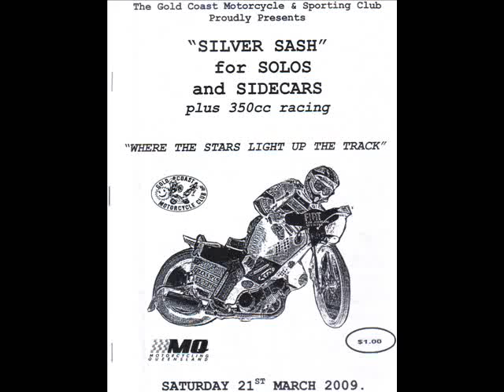Silver Sash 125cc Solo Final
Final of the Junior 125cc Solo's from the Gold Coast Speedway 21 March 2009